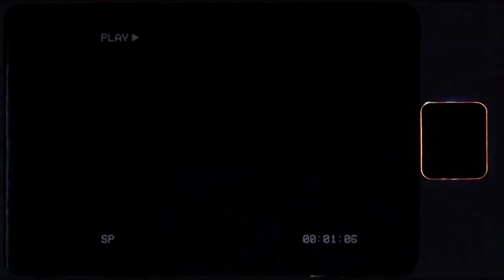EMMY DEMURE 'BEDROOM PROMO' (2021)